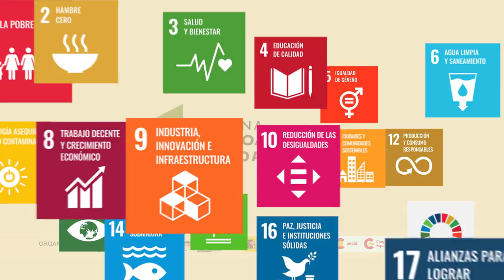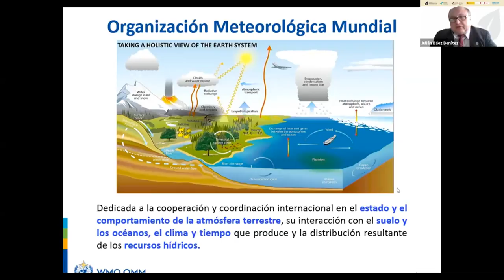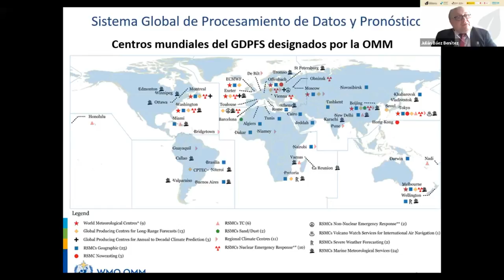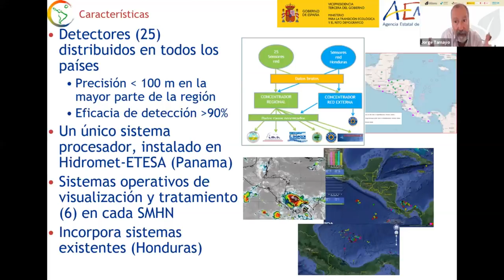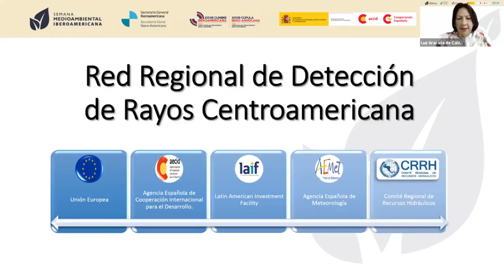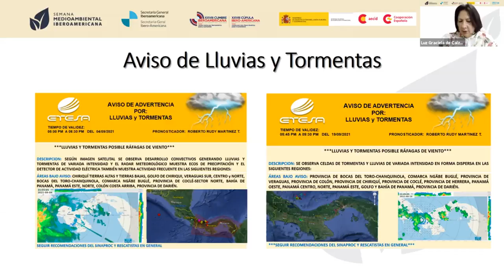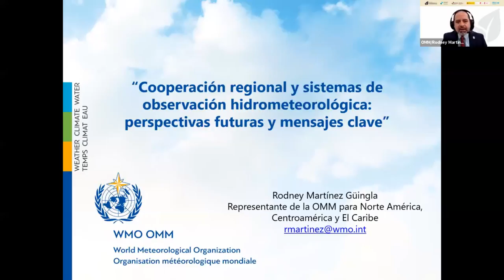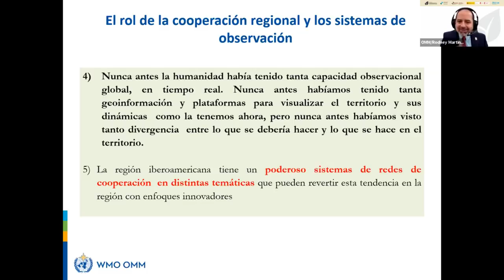Cooperación regional para el desarrollo de sistemas de observación hidrometeorológica